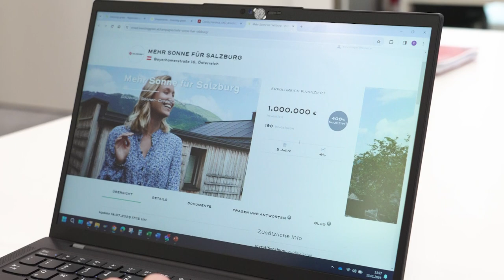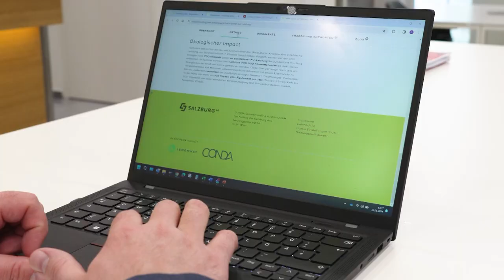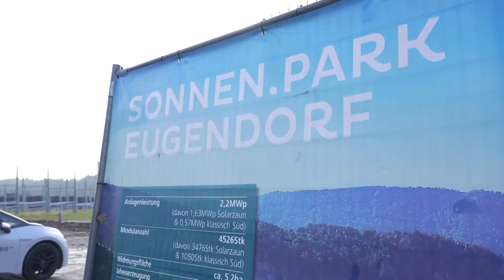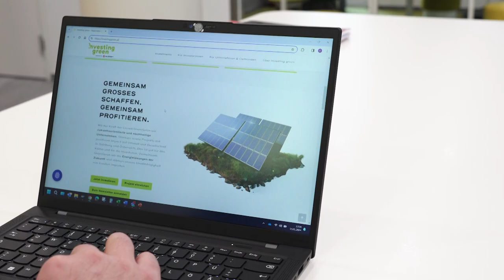🍃 investing green - gemeinsam Großes schaffen☀️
Gemeinsam stark - investing green wurde von der Salzburg AG entwickelt und gemeinsam mit der CONDA GmbH umgesetzt. Mit der Kraft der Crowd werden zukunftsorientierte und nachhaltige Unternehmen, Startups sowie Projekte mit positivem Impact auf Umwelt und Gesellschaft in Salzburg und Österreich finanziert.

00:00 Einleitung
00:19 investing green
00:44 Crowdfunding
01:18 Projekte
03:13 Vergütung
03:26 Anfragen
03:48 Abschluss